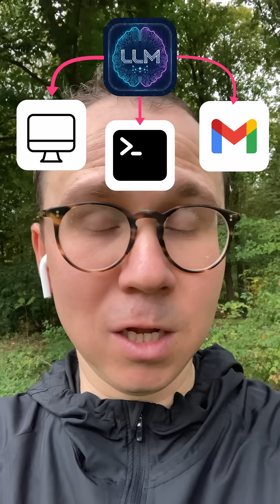Are Open Source AI Models Safe?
Are open-source LLMs actually secure? Short answer: it’s complicated. You can run them offline, but hidden training data instructions could still trigger dangerous behavior later.

In this video:
• Why “air-gapped = safe” is not always true
• How training data backdoors and time-based triggers could activate (e.g., “2035” scenario)
• The risk of models with OS access: terminals, files, email
• Why trust in vendors matters for both open-source and proprietary models (OpenAI, Anthropic)
• Practical takeaway: awareness of embedded risks in widely used LLMs

Series: Part 2 of our open-source model deep-dive (previous video covered what open source models are)